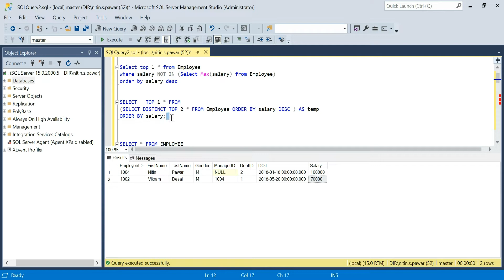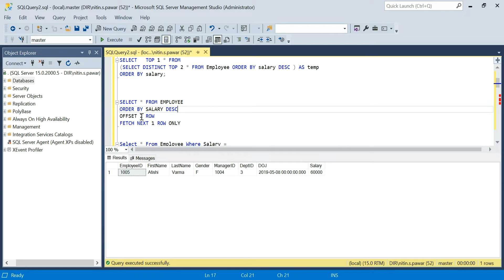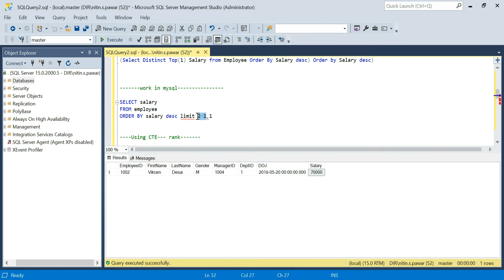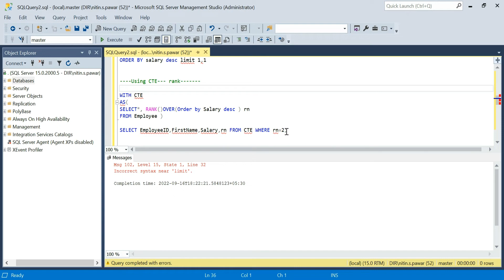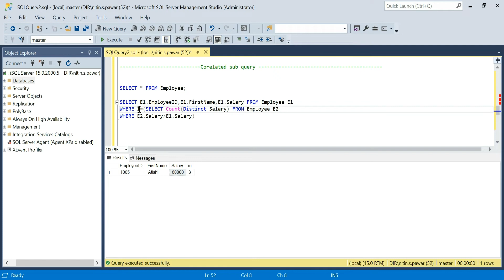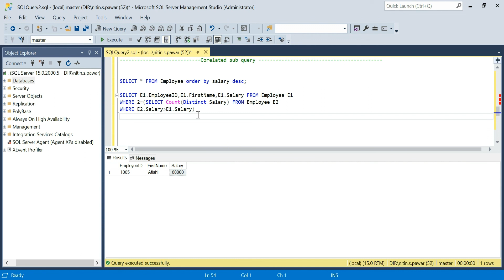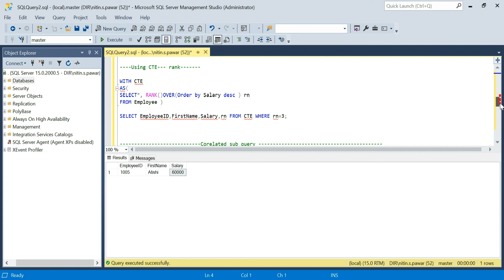8| SQL Tutorial| How to find second, third highest salary using SQL queries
Most common question asked during the sql interview- how to find 2nd or 3rd highest salary.